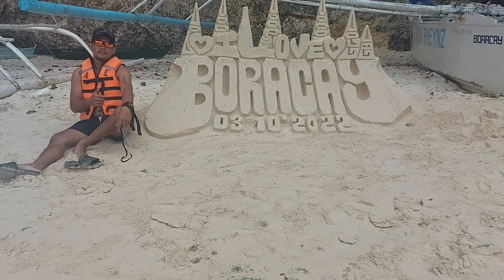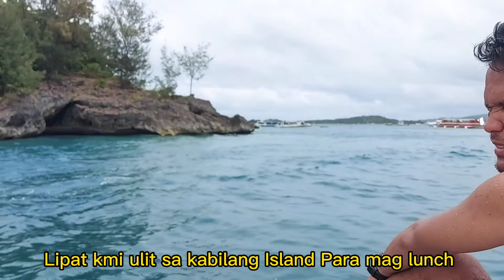BORACAY ISLAND HOPPING ~ANG LAKI NG MGA ALON~boracay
BORACAY ISLAND HOPPING